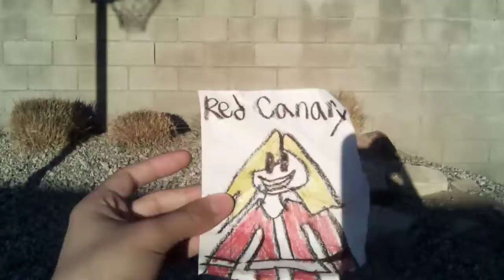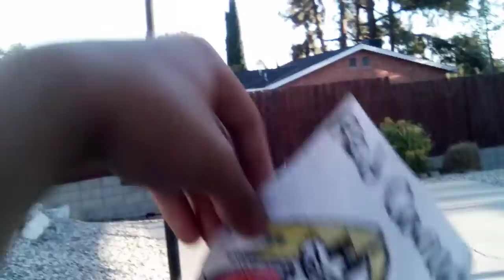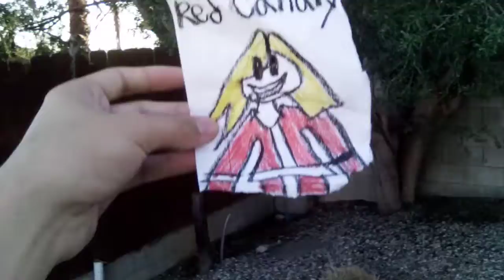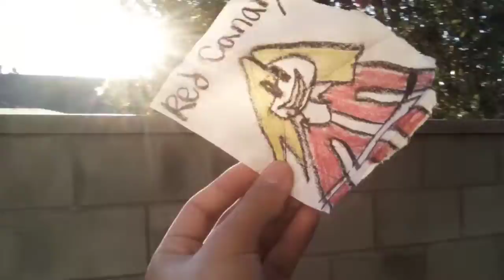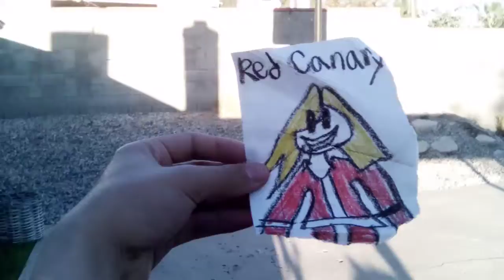Trust You the Movie: Red Canary interviews again